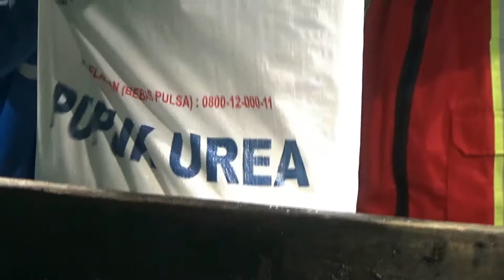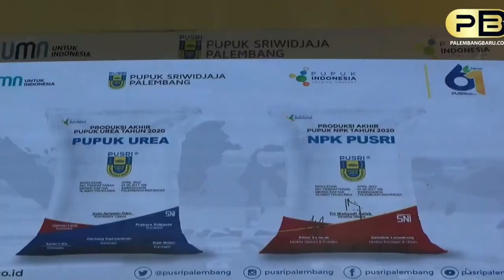LAMPAUI PENCAPAIAN TARGET DI 2020, PT PUSRI SIAP DUKUNG KETAHANAN PANGAN NASIONAL